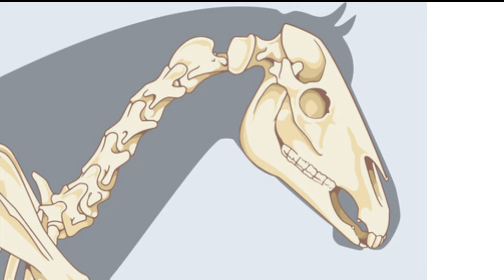Poll, Crest, Throatlatch, Jaw & Cheekbone - Video 2, Module 3 - The Heart of Horsemanship Curriculum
Video 2 - Module 3
The Heart of Horsemanship Curriculum Presents: Poll, Crest, Throatlatch, Jaw and Cheekbone